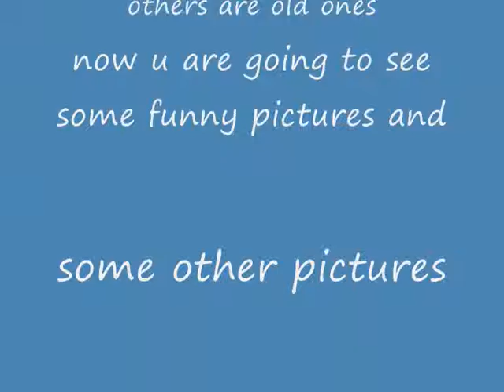pictures of me and other funny things xx